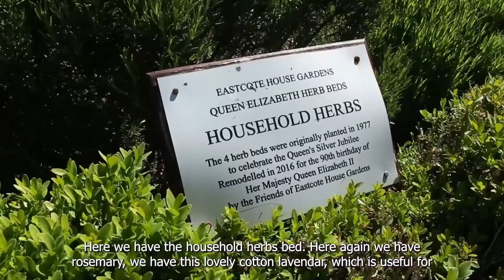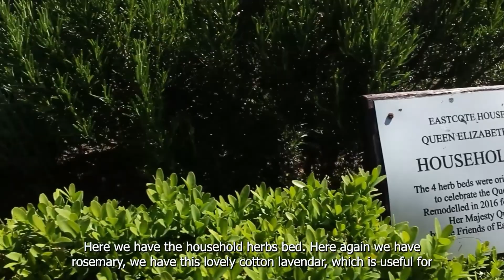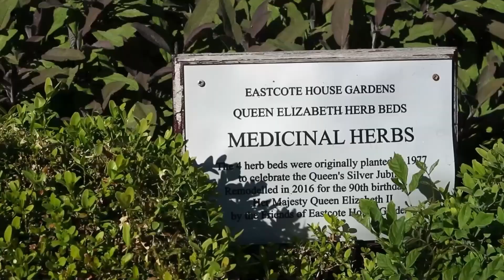Eastcote House Gardens - Herbs in the walled garden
Explore the story of the herbs in the walled garden of Eastcote House Gardens.